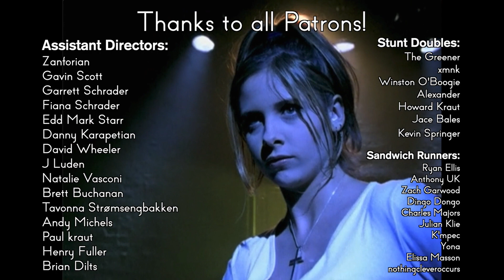Buffy Review - 4x20 The Yoko Factor | Reverse Angle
With the season almost over, Adam finally decides to do something...kind of.

Sources:

Carpenter, John, director. They Live. Alive Films, Larry Franco Productions, Universal Pictures, 1988.

Petrie, Douglas. “The Yoko Factor.” Buffy the Vampire Slayer, created by Joss Whedon, season 4, episode 20, The WB, 2000.

Touched by Angel. Created by Joss Whedon, The WB, 1999.

Whedon, Joss. “Graduation Day Part 2.” Buffy the Vampire Slayer, created by Joss Whedon, season 3, episode 22, The WB, 1999.